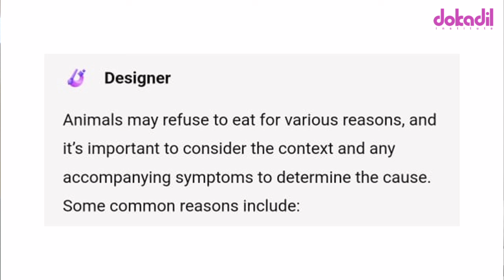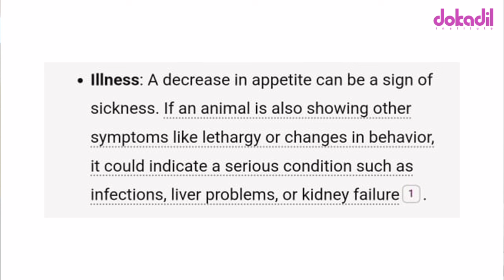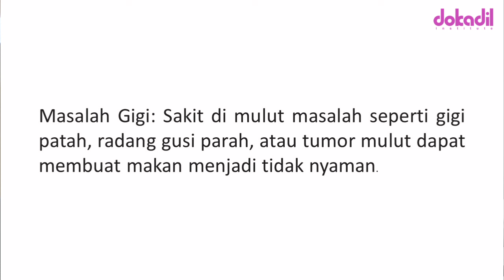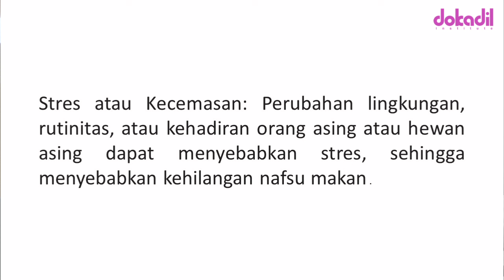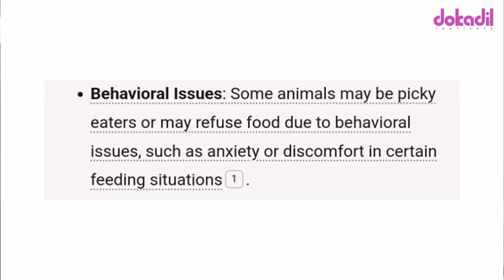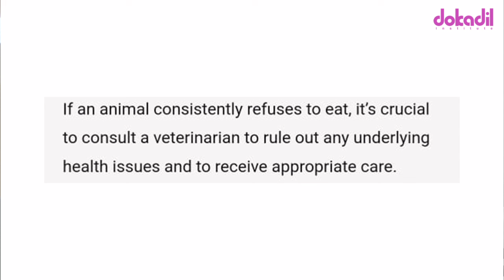Kenapa Ternak Tidak Mau Makan⁉️ Ini Jawaban AI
Jawaban AI Kenapa Ternak Tidak Mau Makan⁉️